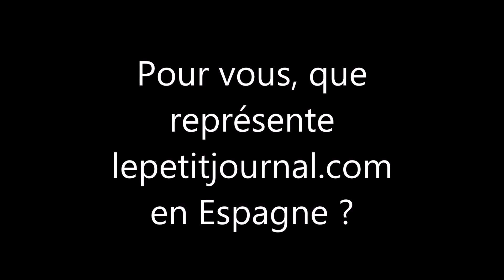Lancement de l'Almanach Espagne, mars 2016 Madrid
Lancement de la 5e édition de l'Almanach Espagne 2015/2016 à la Résidence de France, le 16 mars 2016, Madrid.